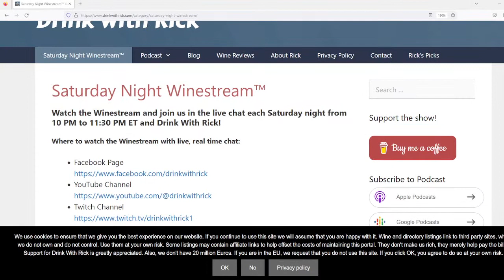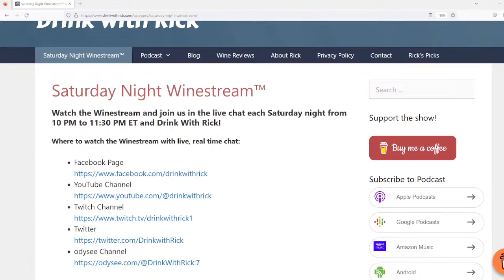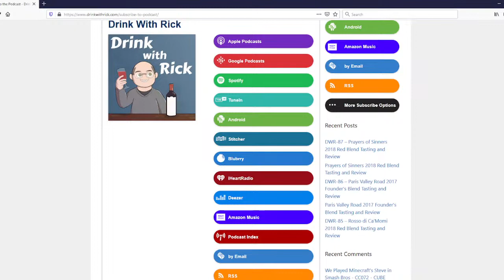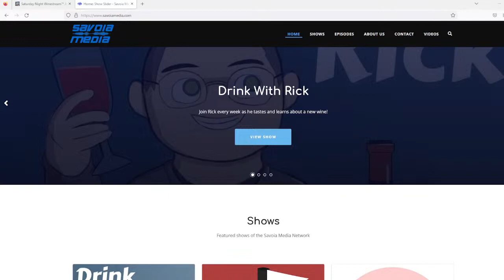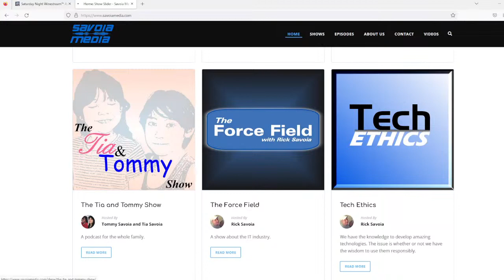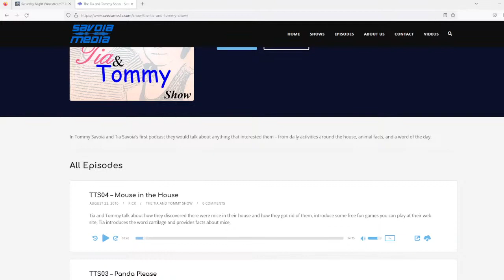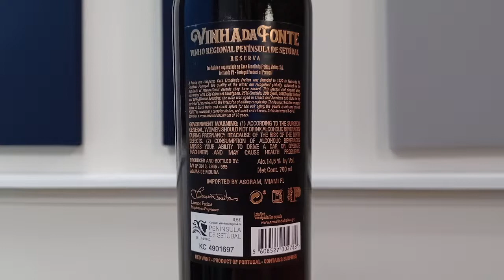Red wine from Portugal and root beer with rum | Drink With Rick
Tonight I open, taste, and review a Vinha da Fonte red blend from Portugal! I also make a cocktail with root beer, rum and Bailey's Irish Cream. We also toast national days. Plus, National Root Beer Day, dad jokes and possibly a giveaway. Join in the chats at 10 PM ET for The Saturday Night Winestream and Drink With Rick!